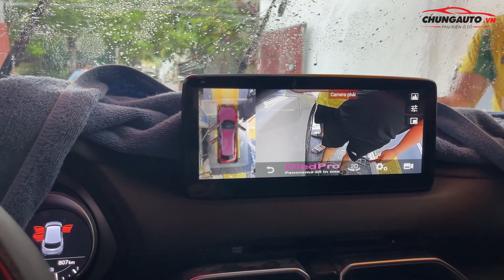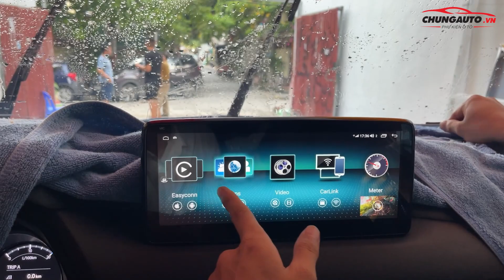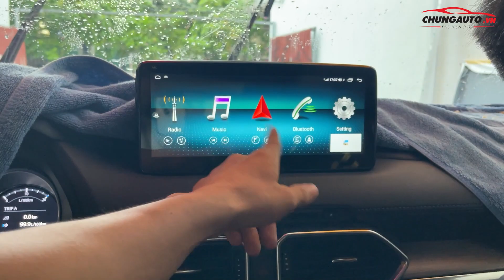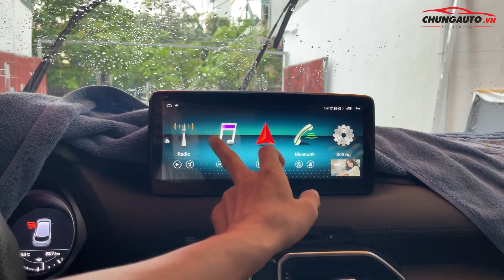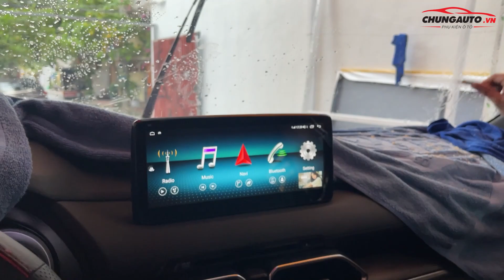Mazda CX8 | Dán Phim Cách Nhiệt 3M - Độ Camera 360 - Màn Hình Android - Cảm Biến Áp Suất Lốp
Mazda Cx8 độ Full đồ bao gồm màn hình Android camera 360 - Dán phim cách nhiệt - bậc bệ
Màn hình Android Mazda Cx-8 Độ màn hình Camera 360 X8s Plus - Phiên bản Mercedes đẹp và sang trọng
Màn hình DVD Android với khả năng tương thích cao, sở hữu nhiều tính năng ưu việt, được kỳ vọng sẽ đem lại những trải nghiệm tuyệt vời cho xế cưng
CÁC SẢN PHẨM ĐƯỢC MUA NHIỀU NHẤT:
Dưới đây là một số tham khảo các Màn hình cho Mazda
Nên độ gì cho Mazda:
Màn hình Android cho Mazda:
Màn hình Mazda Mã C8 Plus Giá: 9tr500
Màn hình liền Camera 360 cho Mazda:
Màn hình Mazda Mã C8s Plus Giá: 14tr500